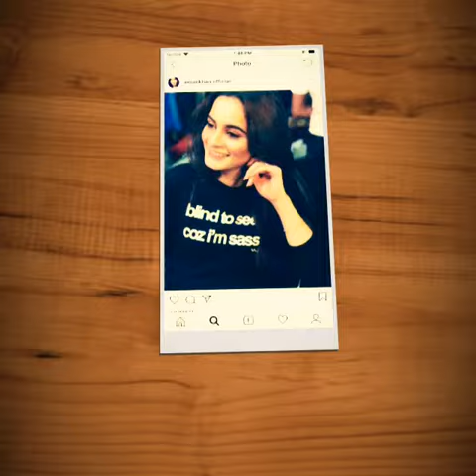Aiman Khan and Muneeb Bhatt at French beach